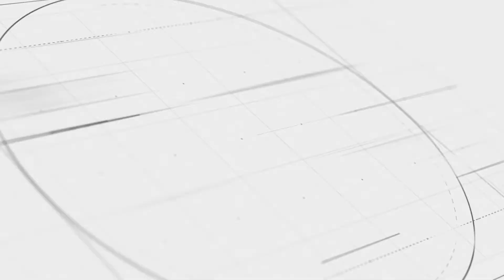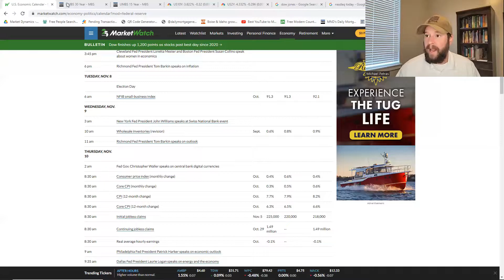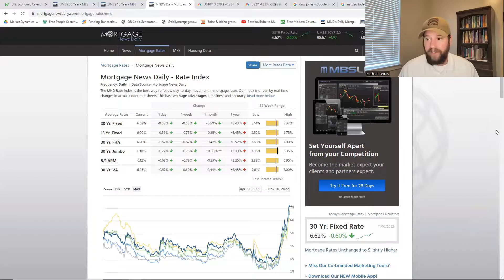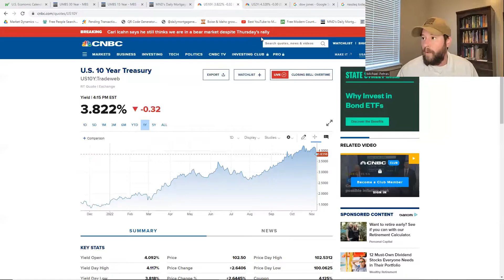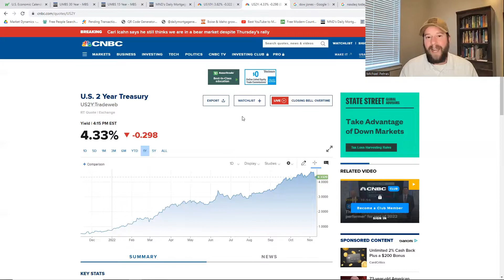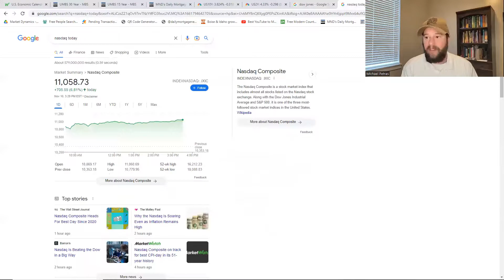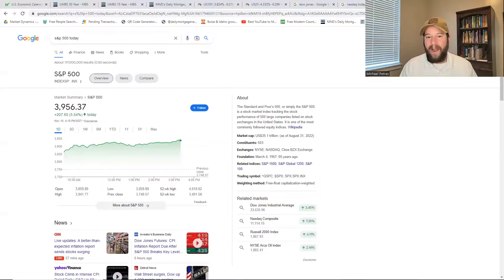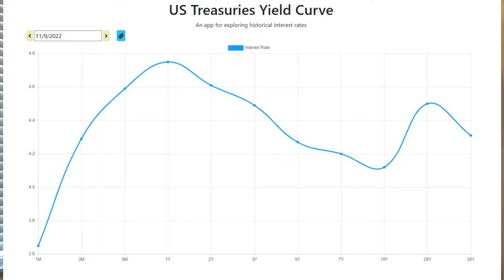Mortgage Interest Rates Drop! Boise Idaho Real Estate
Mortgage Interest Rates take a big drop today as the Consumer Price Index Report (CPI, Core CPI) showed signs that the Fed's aggressiveness with the Federal Funds Rate is finally showing signs of progress. However, will it last? Will we see a month over month drop in Inflation here in the United States? Click here to find out!

Looking to relocate to the Treasure Valley? Also known as the greater Boise, Idaho area? Download your FREE Relocation Guide below (click on the link below)! Know about the Treasure Valley area in detail, before you decide to make the move. Always happy to answer! (208) 715-STAR [7827]:

I’m a Realtor® located in Star, Idaho with NextHome Treasure Valley.  I moved to Star, Idaho in order to find a better way of life, other than the rigid/regulated rules, ridiculous unconsitutional policies and high taxation of the State of California. After thorough research, I found home in Star, Idaho and made the move. It turns out it was the best decision of my life, and I want to share those experience with you! If you know of someone that may be able to benefit from my videos and is considering a relocatation to the Treasure Valley (greater Boise, Idaho area), I would love to help! I appreciate your shares!

Want to know more about the Treasure Valley (greater Boise, Idaho area) in more real time? Visit and become a member of my “Conservatives to Idaho” channel on Facebook!

Mike Petras
Your STAR Realtor
(208) 715-STAR [7827]
NextHome Treasure Valley